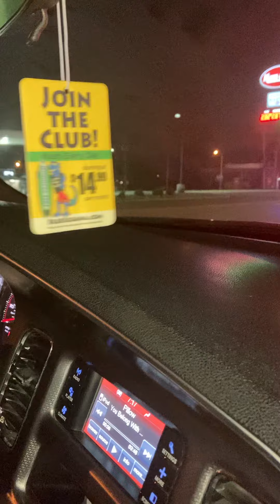Springfield fire department engines responding x3 to a fire